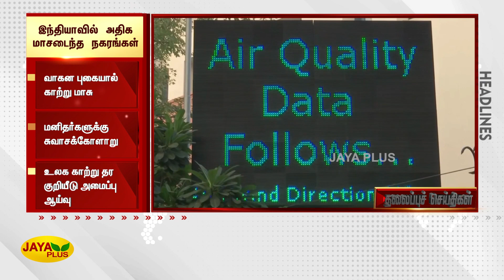தலைப்புச் செய்திகள் | காலை 7 மணி | 25.10.2022 | Today Headlines | Morning Headlines | Jaya Plus